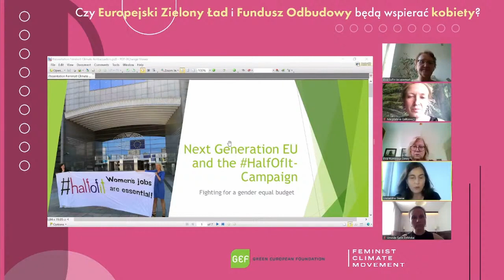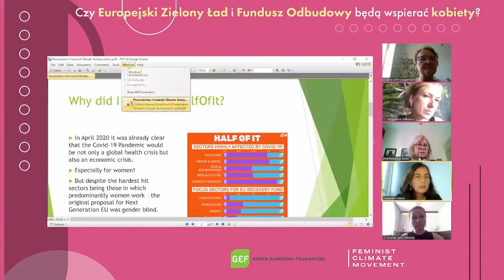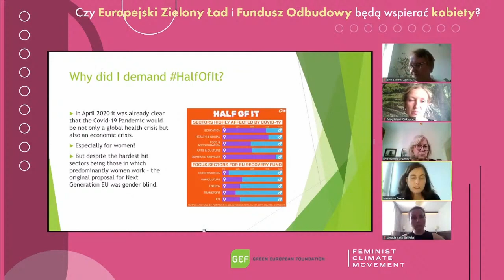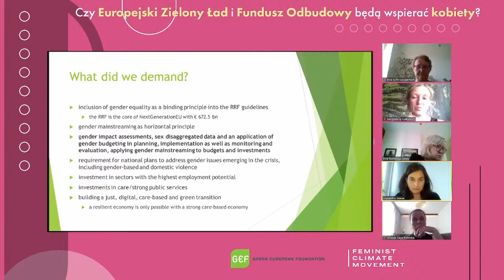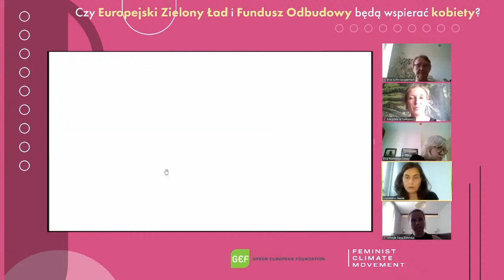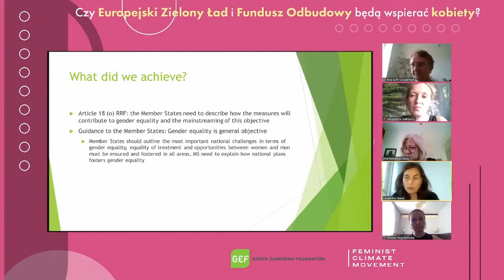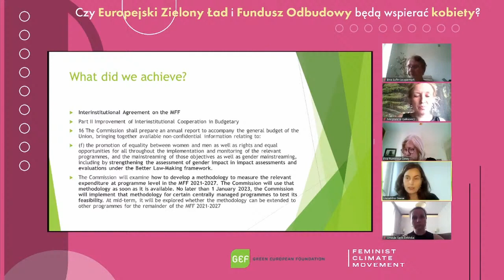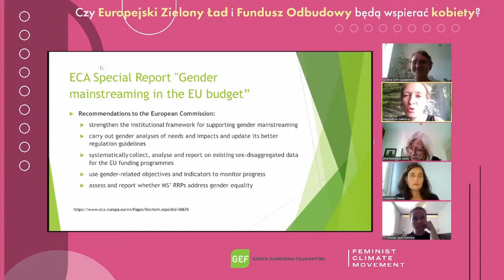Webinar: Will the European Green Deal and the EU recovery fund benefit women?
This webinar examines whether and how the EGD and Recovery Fund will benefit women, and what can be done to push for better. Just like the COVID-19 pandemic, the climate crisis is set to disproportionately affect women and other already marginalised groups. This makes it even more important to ensure that gendered policy perspectives – especially in times of crisis – are prominently present.

Speakers:

-Alexandra Geese – German MEP (Greens/EFA), initiator of the Gender Impact Assessment NextGeneration EU report, supporter of the halfofit campaign

-Urszula Zielińska – Polish Green MP

-Dr. Ewa Rumińska-Zimny – Economist at the SGH Warsaw School of Economics, associated with the Congress of Women and expert of gender budgeting.

This event is organised by the Green European Foundation, with the support of Strefa Zieleni and with the financial support of the European Parliament to the Green European Foundation.